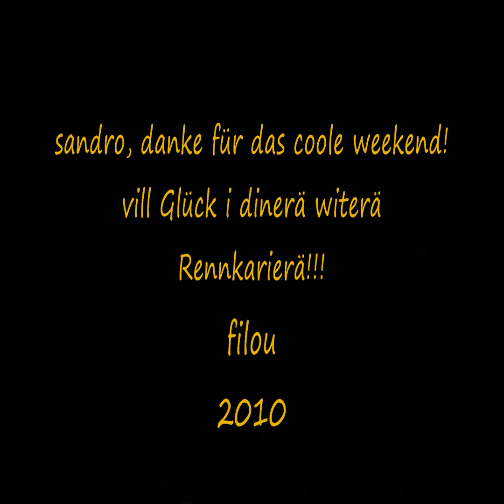Sandro Bürgler Nr. 73 goes wild @ Bürglen Ganz oder gar nöd 2010 Teil 3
Ganz oder gar nöd 2010 Teil 3 ( Musig: Break Stuff vo Limp Bizkit ) eigentli nu en test zum luege wa das kamera und dä sandro so chönd...